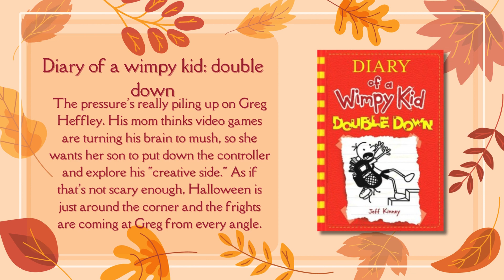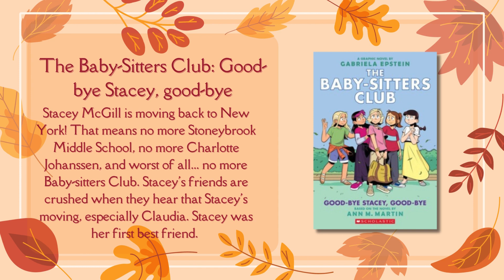Top 10 books of November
Top 10 books for the month of November.Did your read make the cut ?